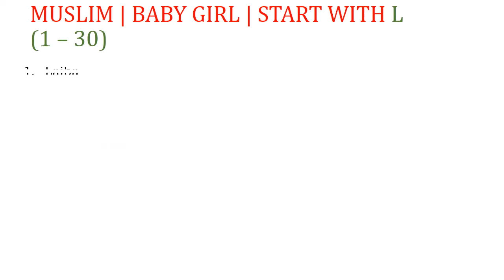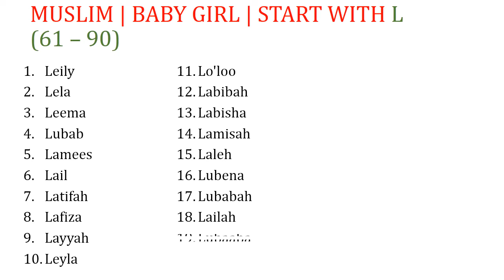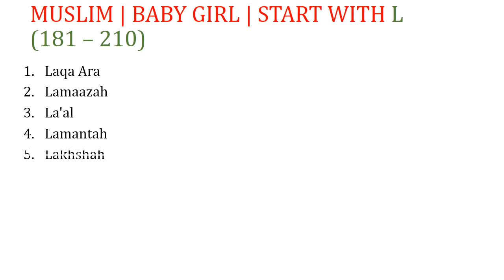Popular Muslim Baby Girl Names Starting with L